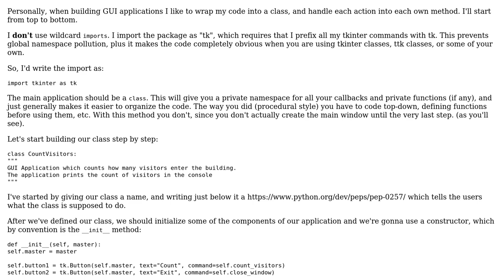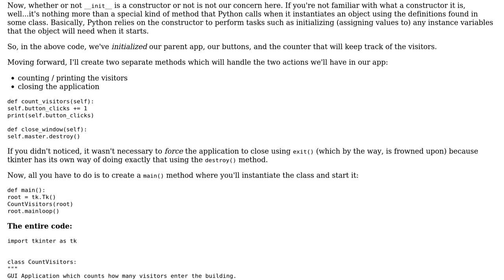Code Review: GUI Application for counting visitors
With thanks & praise to God, and with thanks to the many people who have made this project possible! | Content (except music & images) licensed under CC BY-SA | Music | Images & others | With thanks to user Nikita B user Grajdeanu Alex user Anson Kho and the Stack Exchange Network Trademarks are property of their respective owners. You are responsible for your own actions.